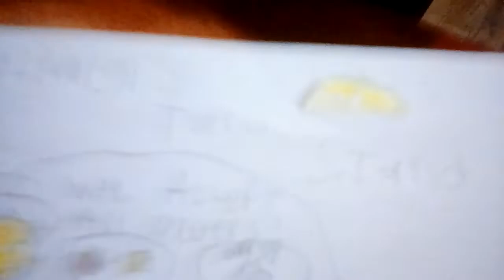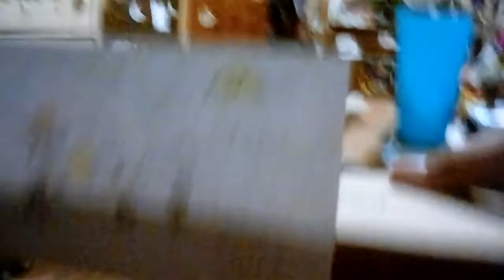Waluigi 's taco stand!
OMG TACOOOOOS